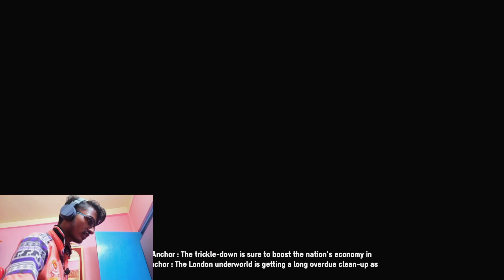WATCH DOGS LEGION GAMEPLAY (PART -1) 😎👍 | FULL WALKTHROUGH WITH FACECAM AND COMMENTARY (2022) ⚡🔥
Watch Dogs: Legion (stylised as WATCH DOGS LΞGION) is a 2020 action-adventure game developed by Ubisoft Toronto and published by Ubisoft. It is the third instalment in the Watch Dogs series and the sequel to 2016's Watch Dogs 2. Set within a fictionalised representation of a futuristic, dystopian London, the game's story follows the hacker syndicate DedSec as they seek to clear their names after being framed for a series of terrorist bombings. DedSec also attempt to liberate London's citizens from the control of Albion, an oppressive private military company which turned the city into a surveillance state following the bombings.

While the core gameplay is similar to its predecessors, consisting of a combination of shooting, driving, stealth, and hacking puzzles, Legion introduces a multiple playable characters system, allowing players to recruit virtually any NPC found in the game's open world. Each playable character has their own unique skills and backgrounds, and can be lost permanently if players enable the option of permadeath before starting a new game. There are multiple ways to complete missions depending on which playable character is selected. In March 2021, a cooperative multiplayer mode was added to the game, allowing up to four players to complete missions or explore London together.

This is a gameplay video of Watch Dogs Legion, a high end PC game developed and published by Ubisoft. It is also the latest game in the Watch Dogs franchise. In this video, I complete the main prologue of the game and I get introduced to all the important details of the game including the story, the plot and setting, and also all the important characters of the game. Further, I came to learn about all the basics required to represent myself as one of the Deadsec hacker and finally authorize myself as the new member of the Deadsec group.

Watch Dogs: Legion - Ultimate Edition (v1.5.6 + All DLCs + HD Textures Pack + 4K Videos + MULTi15) (From 40 GB) (Fast Install) - [EMPRESS / DODI Repack]

Release Date : October 29, 2020
Genre: Open World / Hacking / Action / Stealth
Developer: Ubisoft Toronto
Publisher : Ubisoft
Platform : PC

Publication type : RePack
Interface language : Russian, English, MULTi15
Voice language: Russian, English, MULTi8
Game version : v1.5.6
Tablet: sewn in (EMPRESS)

SYSTEM REQUIREMENTS:

Minimum requirements
Operating System Windows 10 (64-bit versions)
Processor Intel Core i5-4460 or AMD Ryzen 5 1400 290X
RAM 8GB (Dual-channel setup)
Video card NVIDIA GeForce GTX 970, NVIDIA GeForce GTX 1650, or AMD Radeon R9 290X
Hard Drive 80 GB available storage

Recommended requirements
RAM 8 GB (Dual-channel setup)
Video card NVIDIA GeForce GTX 1060, NVIDIA GeForce GTX 1660 S, or AMD Radeon RX 480

Hope you guys will love my gameplay. Please watch the entire video.

THANK YOU VERY MUCH GUYS FOR WATCHING!!!